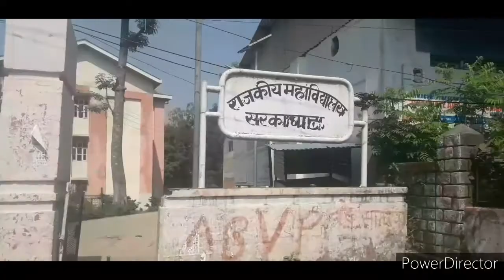Mayka Vlog - 4 | चलिये आज देखते हैं मेरी उच्च पाठशाला और महाविद्यालय सरकाघाट♥️